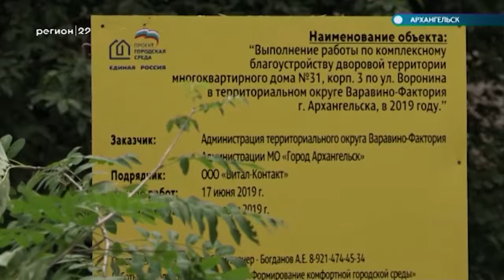24.07.19 Автограф дня: Поездка Игоря Годзиша по программе "Формирование комфортной городской среды"